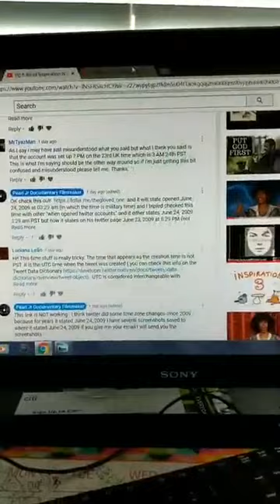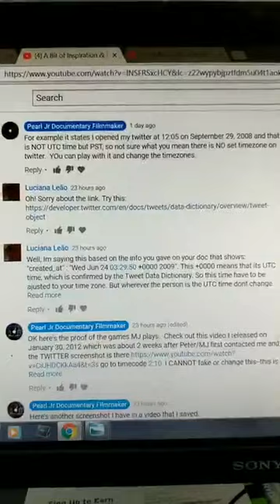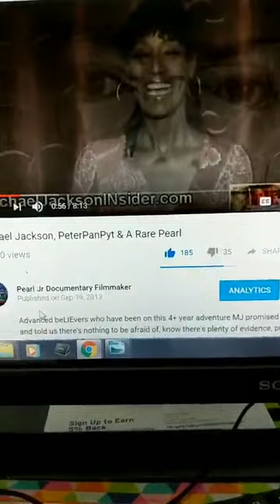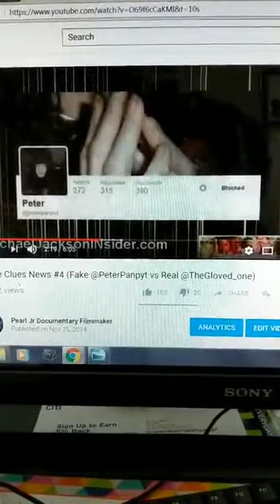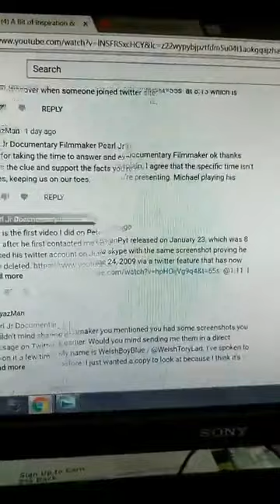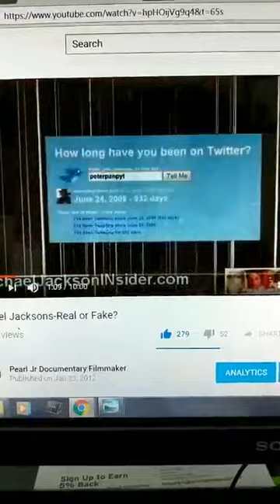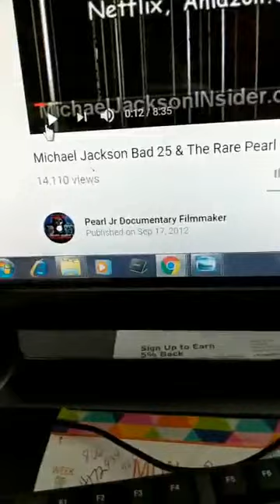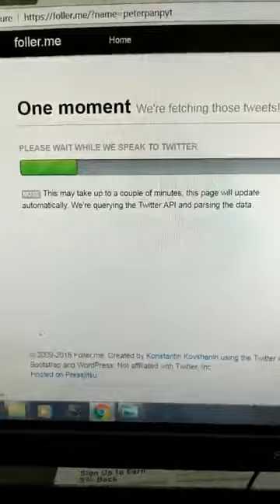Michael Jackson Cover Up Clues Exposing his True Identity Pt 2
Part 2

9 year investigation PROVES nothing proves MJ is dead, therefore he is alive, but who is, is an emotional roller coaster of changing proof, evidence and clues that he U-does to confuse, but I have several examples of how he covers up what he's already left as a clue he is alive and who he is online.

Extraordinary people do extraordinary things therefore since MJ was cunning enough to fake his death and fool the world, then when investigating who he is, nothing is left to quick judgments, or detours due to pre-determined road blocks he sets up, and changing information, which is his preferred method when deciding to confuse those who are not students of this elaborate hoax.

Investigative journalist, documentary filmmaker, Pearl Jr, has keep up with this hoax and explains how he operates while being the LIVING DEAD.

Watch the greatest OMG documentaries of our lifetime which are 5 star rated on amazon from verified purchasers.

or order the DVD boxset that includes all 3 documentaries

If you want to be in the credits in the upcoming short film, "Prisoner of Fame" please donate using the email